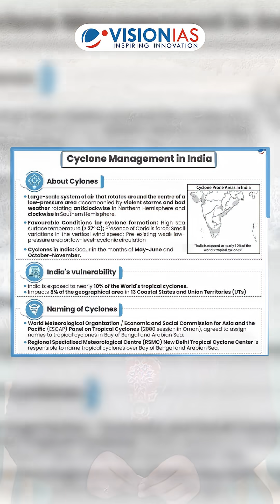Why Are Cyclones Getting Stronger? | GS Paper 1 Question Explained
Why are cyclones becoming more intense and frequent?
In this video, we break down a GS Paper 1 (2024) question with insights from Mains365 — covering the science behind rising sea surface temperatures.
Perfect for UPSC aspirants who want concept clarity + current relevance.
 Don’t forget to Scan the QR Code for access to detailed Mains365 content!